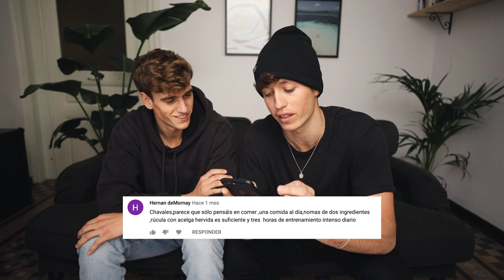Contestando A Los Haters